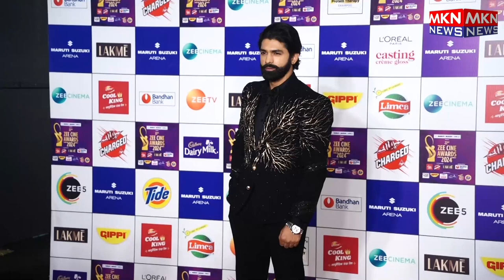MANY CELEBS AT RED CARPET OF ZEE CINE AWARDS 2024 08